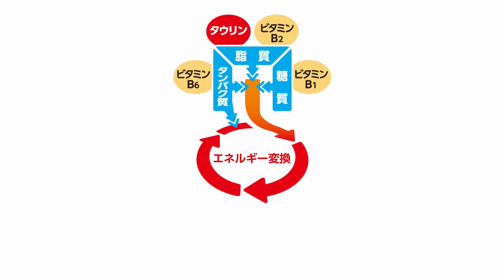リポビタンDXアミノ『リモートワーク』篇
リモートワークもすっかり定着。

だけど、自宅だと簡単な食事で済ませたり、栄養バランスは乱れがち。
食生活が乱れたままなのに久々に出社すると、筋力が落ちたと感じたことはありませんか？

そんなあなたに錠剤のリポビタン「リポビタンDXアミノ」
お求めは、お近くのドラッグストアで。

リポビタンDXアミノの詳しい商品情報はコチラから